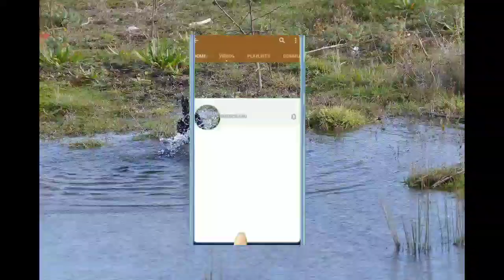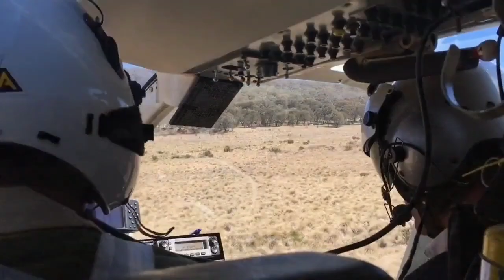दुश्मन भी गिड़गिराएगा | Motivational video| chanakya niti |kam bolne wale dekhe | chanakya neeti full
for more video like Motivational video | best motivational video in hindi | chanakya niti | chanakya neeti full in hindi |chanakya niti video |successful kaise bane| how to become successful| |chanakya niti full |best motivational video in hindi| motivational youtube successful kaise bante hai subscribe our channel ziddi motivation

ABOUT CHANAKYA

Chanakya was Hindu statesman and philosopher who wrote a classic treatise on polity, Artha-shastra (“The Science of Material Gain”), a compilation of almost everything that had been written in India up to his time regarding artha like (property, economics, or material,dusmaan ke raaz,motivational video, best motivational video in hindi, motivational speech,chanakya neeti full in hindi success,motivational,insirational

This Acharya Chanakya Motivational video in Hindi is about your faith and believe which can make or break your success.chanakya neeti full in hindi
This Chanakya Inspirational speech talks about confidence and attitude to achieve success in Life.and tell us how to log talve chatenge, apne izzat kaise banaye, apni izzat kaise kamaye

कोई कुछ नहीं बिगड़ सकता आपका | chanakya niti full in hindi| Best motivational video in hindi